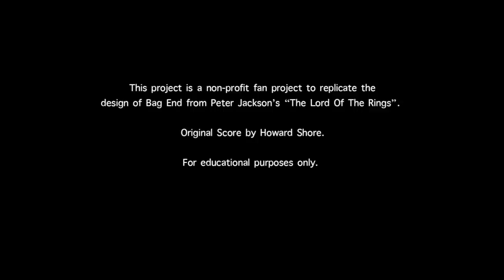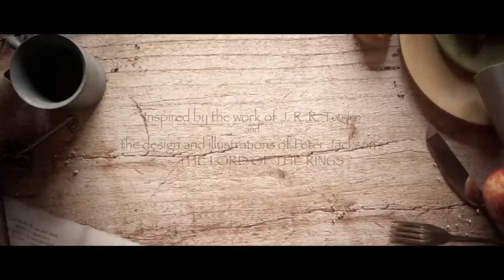CGI Showreel HD "Bag End 3D Interior Breakdown" by Jay Shadlow | CGMeetup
Bag End 3D Interior Breakdown by Jay Shadlow.

Watch Bag End 3D Interior Breakdown by Jay Shadlow. This project is a non-profit fan project to replicate the design of Bag End from Peter Jackson’s “The Lord Of The Rings”. Original Score by Howard Shore.

opportunities.